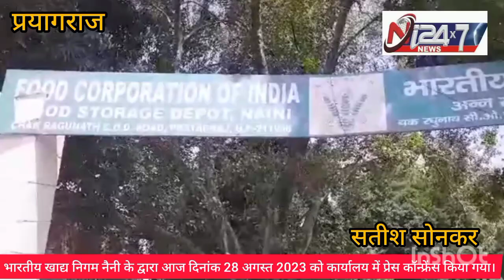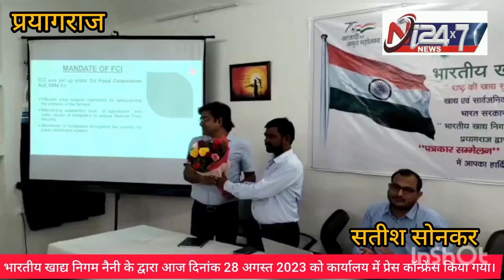भारतीय खाद्य निगम एफ सी आई नैनी में प्रेस कॉन्फ्रेंस किया गया।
भारतीय खाद्य निगम नैनी के द्वारा आज दिनांक 28 जुलाई 2023 को कार्यालय में प्रेस कॉन्फ्रेंस किया गया।
           कार्यक्रम की अध्यक्षता कर रहे माननीय बजरंगलाल अग्रवाल मंडल प्रबंधक प्रयागराज व सप्त ऋषि मंडल सहायक महाप्रबंधक, श्री भीमा चंद गौतम आर एम ओ, विपिन कुमार डी एफ एम ओ, श्याम सुंदर सिंह कारगिल योद्धा वरिष्ठ समाजसेवी जी के साथ, भारतीय खाद्य निगम के डी पों प्रबंधक एवं अन्य समस्त अधिकारी कर्मचारी सुरक्षा सैनिक बल ,पत्रकार साथी इत्यादि अतिथि उपस्थित रहे।

         वही कार्यक्रम के दौरान समस्त मीडिया पत्रकार साथियों एवं सभी अतिथि भवो का स्वागत अभिनंदन किया गया साथ ही कार्यक्रम में उपस्थित सभी मंचन पदाधिकारियों को  पुष्प देकर सम्मानित किया गया।

           भारतीय खाद्य निगम के मंडल प्रबंधक जी ने किसानों के हितों को देखते हुए भारत  सरकार द्वारा चलाए जा रहे कल्याणकारी योजनाओं के बारे में अवगत करवाया।
          वही दीपू और गोदामों में रख रखा हुआ बोरियों को गोदामों में निरीक्षण करवाया।
       साथ ही मानक व गुणवत्ता एवं  चेतावनी भरी व पारदर्शिता  चेकिंग करने एवं ऑनलाइन सिस्टम के बारे में भी अवगत करवाया।
        साथ ही संपूर्ण स्टाफ के साथ माल लोडिंग सीसी कैमरे द्वारा चेकिंग और वजन की सारी जानकारियां भी दिया।
       2021 से 2022 मैं 9.47 लाख कृषकों से 65 . 53 लाख मैट्रिक टन धान क्रय हुआ जिसमें 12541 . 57 करोड़ का भुगतान न्यूनतम समर्थन मूल्य के रूप में खाते में भुगतान किया गया ।
           मंडल प्रयागराज की अधीन पढ़ने वाली 4 राजस्व जनपदों में से कौशांबी फतेहपुर प्रतापगढ़ प्रयागराज में 2022 ऑब्लिक 2023 के दौरान 104. 117 कृषकों से रिकॉर्ड, 5.23 लाख मीट्रिक टन का रुपए 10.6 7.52 करोड़ों रुपए का भुगतान सीधा बैंक खाते में किया गया।

          वही क्षमता 75000 एम टी अतिरिक्त भंडारण गोदाम निर्माणधीन है।
       2021 से 2022 के दौरान उत्तर प्रदेश में 56 .41 मीट्रिरी  टन गेहूं की खरीद हुई।
     जिसमें 12.98 लाख कृषकों को लाभान्वित किया गया कुल रुपए 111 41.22 करोड़ का भुगतान सीधे बैंक खातों में किया गया।
  साथ ही रवि फसल में 2023 से 2024 के दौरान 6 हजार टन की खरीद हुई वही 1766 कृषकों को लाभान्वित किया गया 15. 58 करोड़ का भुगतान सीधा खाते में किया गया।

          वही कार्यालय परिसर में मशीनरी टेस्टिंग, एम आई एम, एआई बेस्ड ऑटोमेटिक ग्रेन एनालाइजर की शुरुआत किया गया।
         यन यफ यस ए , पी एम पोषण , डब्ल्यू बी एन पी इत्यादि तरीकों से गुणवत्ता किया जाता है।
        फोर्टीफाइड चावल संप्रदान पूर्व सप्लायर द्वारा सरकार निर्धारित एक्ट्रेस टेस्ट लैव का सर्टिफिकेट भारतीय खाद्य निगम द्वारा सुनिश्चित किया जाता है।
        डब्लू डी आर ए द्वारा गोदामों की स्थापना मानक के रूप में अपडेट किया जाता है जहां सी सी टी वी युक्त रहता है।
         वहीं खुदरा विक्रेताओं को प्रतिमाह खाद्यान्न की नीलामी शुरू किया जा रहा है, 2125 रुपए प्रति कुंतल भारतीय खाद्य निगम ने पारदर्शिता लागू किया है इलेक्ट्रिक ऑनलाइन तक नीकियों के माध्यम से।
 डो ओ यस डिपार्टमेंट ऑनलाइन सिस्टम, बी टी एस ,जी एम, निविदा खरीद, बी यल टी यस , लागू कर दिया गया है।

          वही मंडल प्रबंधक जी ने कोरोना महामारी के दौरान भी अन्य प्रदेशों से गला मंगवा कर पूर्ति कर उत्तर प्रदेश राष्ट्रीय खाद सुरक्षा अधिनियम के तहत प्रधानमंत्री गरीब कल्याण योजना में 14.98 करोड़ जनसंख्या को निशुल्क राशन उपलब्ध करवाकर गौरव हासिल किया है जिसमें कई राज्यों ने सपोर्ट किया वही नवीन कुमार मेहता प्रबंधक डी पो नैनी प्रयागराज ने सभी का स्वागत करते हुए अभिवादन किया,और वृक्षारोपण भी करवाया गया।
प्रयागराज से सतीश सोनकर
    की रिपोर्ट